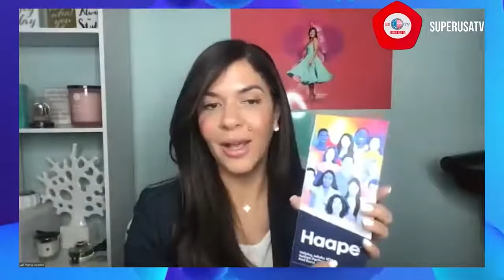¿Cómo ven el mundo los autistas?